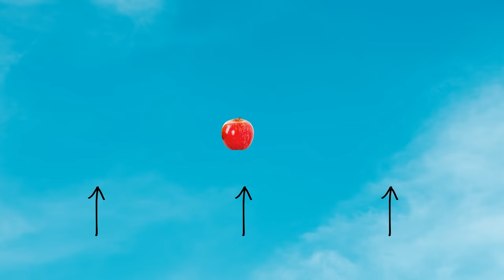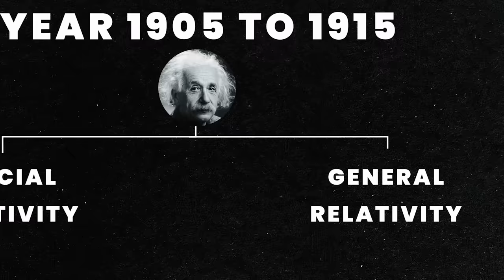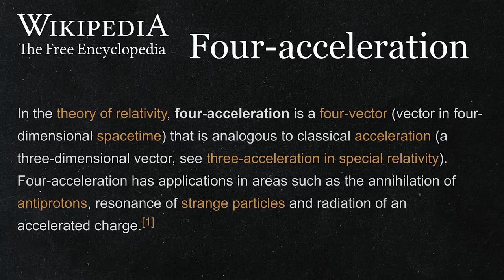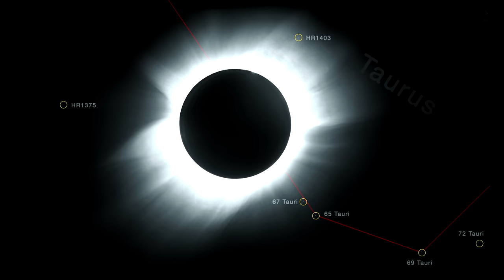Why NOTHING Actually Falls Instead Earth is Rising Up? Biggest Misconception about Gravity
My11Circle App Link :
Use my exclusive coupon: MECNEW to get additional 20% extra cash on first deposit"

In our latest video, we unravel the fascinating topic of gravity and challenge common misconceptions. Explore why the egg never falls as we delve into the intricacies of Einstein's General Theory of Relativity. Understand the concept of spacetime and gravity, demystifying the force that governs our universe. Join Kaushik Bhattacharjee as he explains the biggest misconception about gravity and why it's not a traditional force. Explore the intriguing phenomenon of time dilation and gain insights into the mysteries of the cosmos.